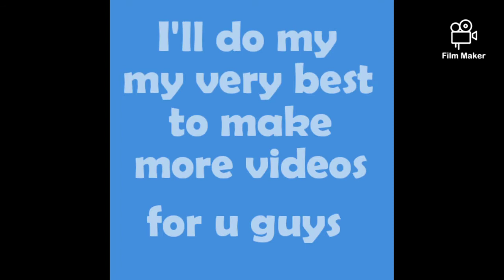Thank you so much for subscribing ❤️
Guys I am sooo grateful.. 😌❤️